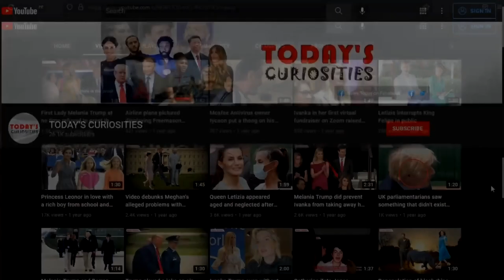Princess Leonor's emotional farewell upon entering military boarding academy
Princess Leonor starred in emotional images when saying goodbye to her family before entering the General Military Academy of Zaragoza. Queen Letizia gave her eldest daughter a big hug as they said goodbye. The Princess also hugged her father, King Felipe, and her younger sister Sofia.